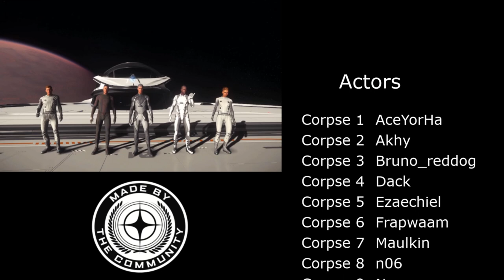[EN] Important message for all players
It's time to stop the massacre...

The link to the website of the French community of Star Citizen

Intro graphics: Frapwaam